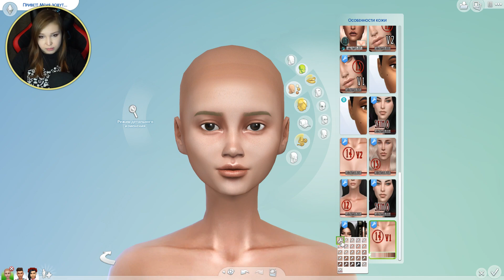СОЗДАЮ VSCO Girl, Soft Girl и E-Girl В The Sims 4